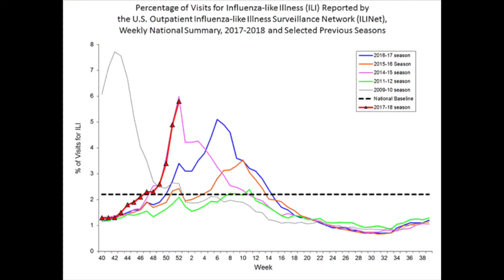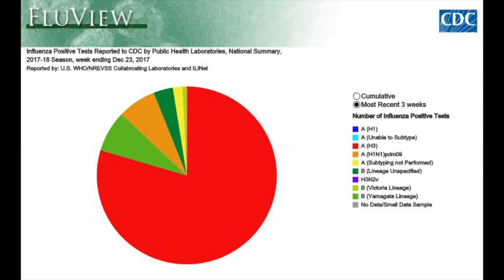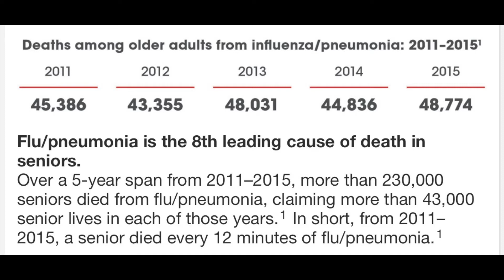The Flu - Influenza 2017-18 Type A H3N2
Introduction and Demographics about 2017-18 Flu
Understanding the Flu Virus and Vaccine
Symptoms of the Flu
Tamiflu
“Why did I get vaccinated / should I get vaccinated if the flu shot doesn’t work?”

Flu Recommendations
1. Avoidance if at all possible. Avoid Public Areas, closed Spaces with lots of people (ie. Airplanes), Clinic / Hospitals.
2. Wash your Hands Regularly and maybe Wear a Mask
3. Still recommending the flu shot to unvaccinated because more influenza strains may hit later in the year.
4. IF you do get the flu, go in Early for Flu Medicines